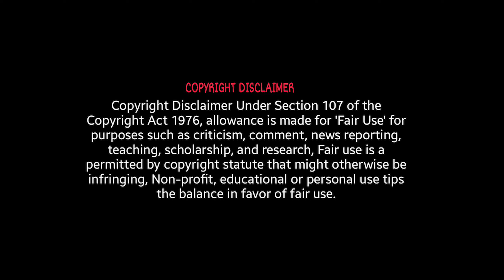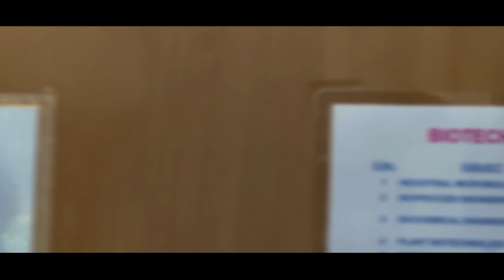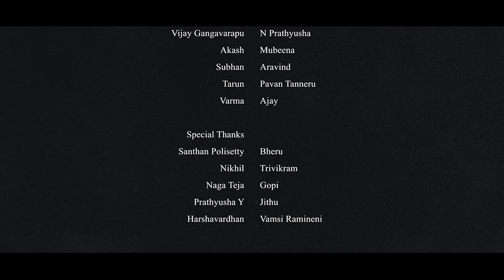Memories ( A College Boy Life Story ) | Tarak Ram Naik | Pavan Sudarsanam | G Vijay | N Prathyusha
Written and Directed By
Tarak Ram Naik.

Pavan Sudarsanam

Lead Actors
Vijay Gangavarapu
N Prathyusha

Supporting Cast
Mubeena
Akash
Gopi
Pavan Tanneru
Subhan
Aravind
Teja
Trivikram
Santhan
Varma